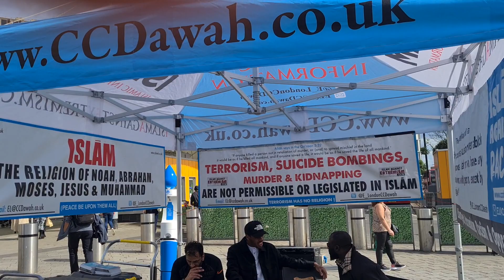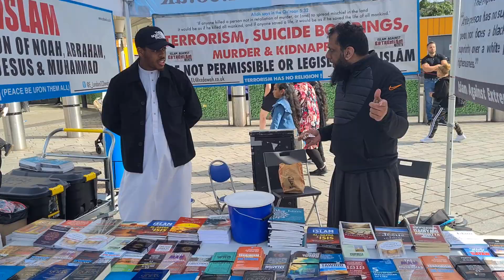Uncle Omar / Day youth izm in Stratford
madkhali dayoooth declared war against the Ummah